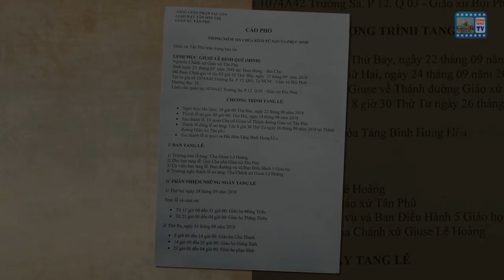Tưởng nhớ Cha cố Giuse Lê Đình Quế Minh - Chánh xứ Tân Phú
Tưởng nhớ Cha cố Giuse Lê Đình Quế Minh - Chánh xứ Tân Phú vừa được Chúa gọi về ngày 22/9/2018 sau thời gian 77 năm làm con Chúa và 51 năm trên Thánh chức Linh Mục.